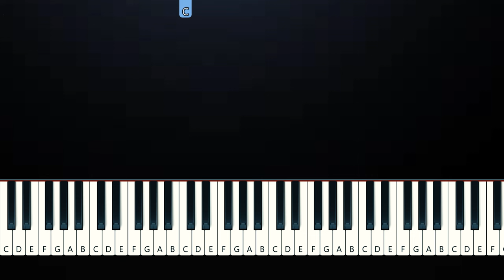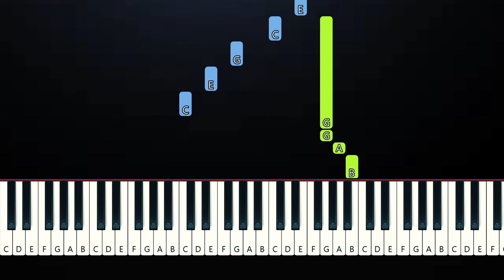Twenty One Pilots - The Craving - Jenna's Version (Piano Tutorial)